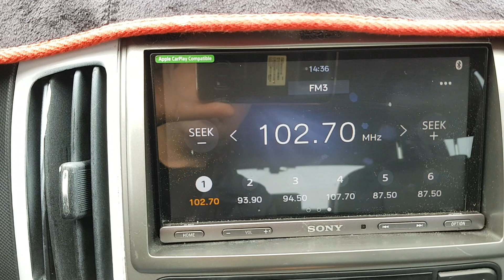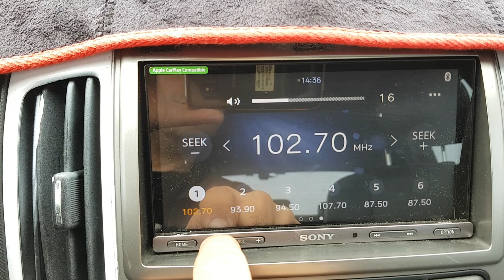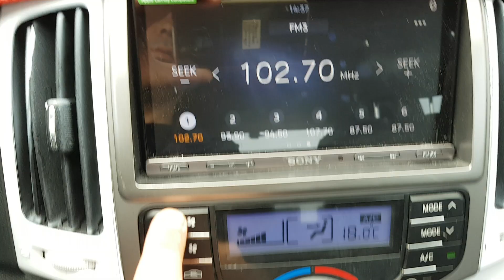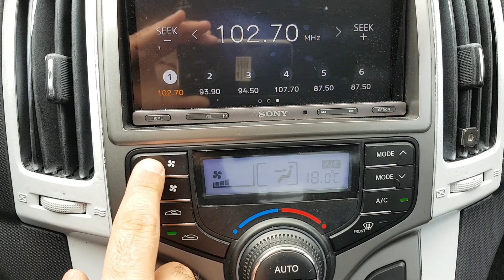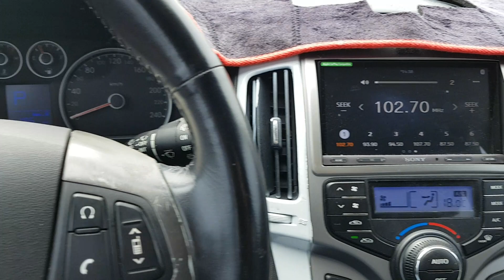i30 KMHDC51TP8U065139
Autoleader